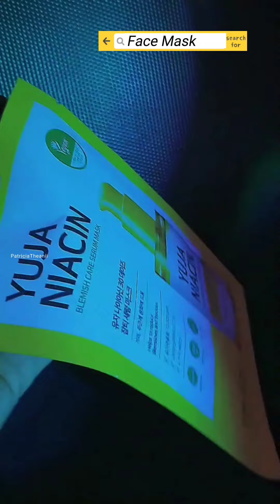HOW i cure my acne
it just a simple video about how i take care of my face and do my skincare. I hope my video can help you who are struggling with acne. 😉